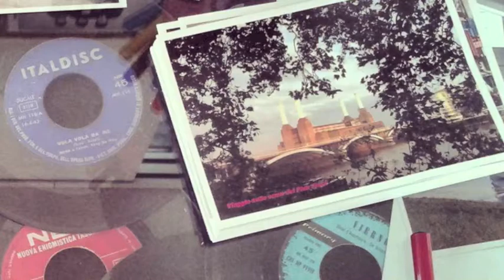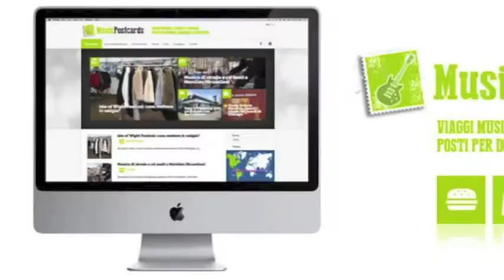Shopping Rock con Musicpostcards.it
Musica di Fatboy Slim 'Praise You'